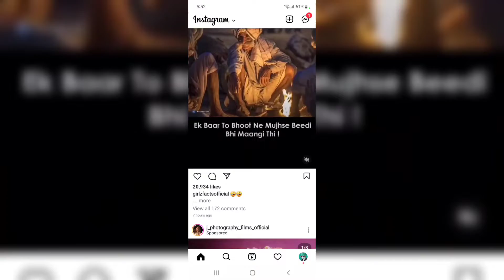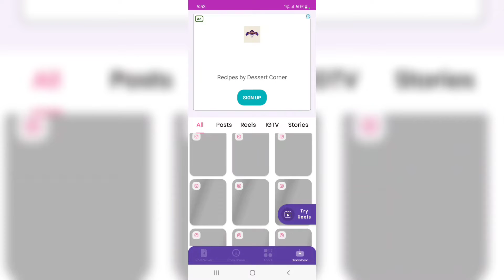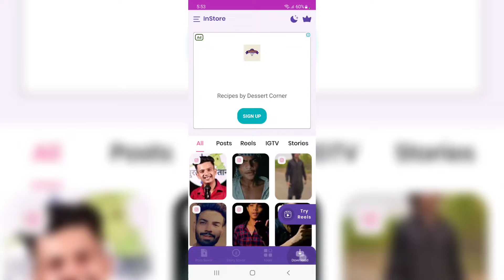How to Download Instagram Videos on andriod - Instagram se video kaise download kare